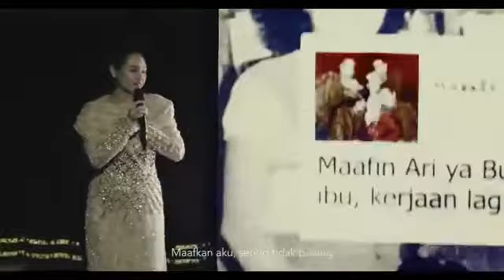Kasih ibu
Meleleh hati yg keras dibuat lagu ini😂